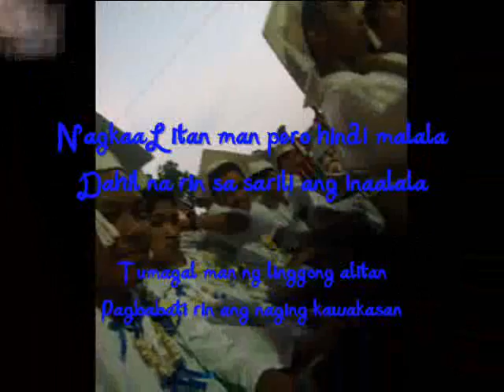HSNHS Graduation [ Amber 10-11 ]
We're the students of Holy Spirit National High School.

Its my compilation of our pictures in our graduation. It's quite emotional because we are letting go our past and stepping another world but the memories and knowledge will remains in our hearts and mind.